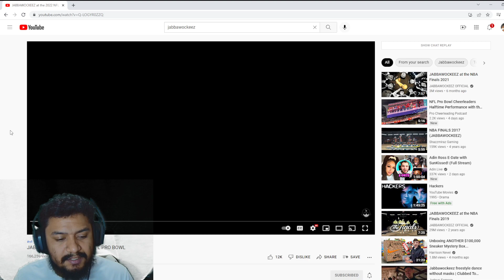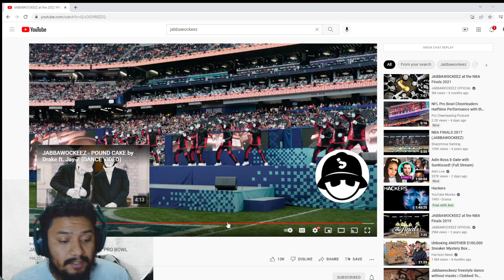Taz Mico REACTS JABBAWOCKEEZ at the 2022 NFL PRO BOWL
Jabbawockeez was the first ever dance group knew about. Watch me react to their insane dance moves!